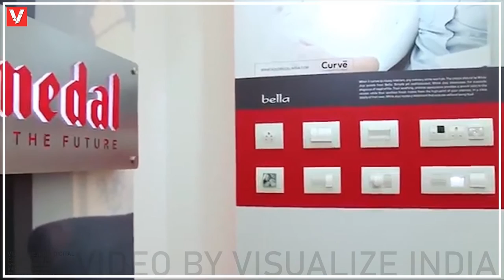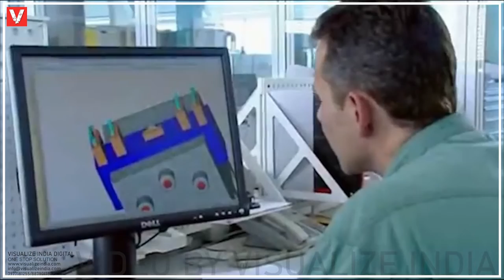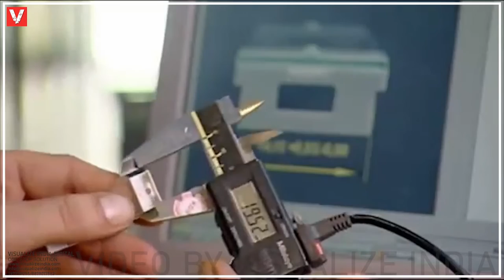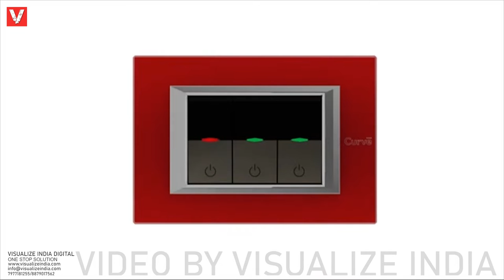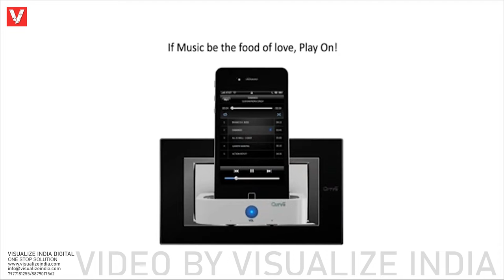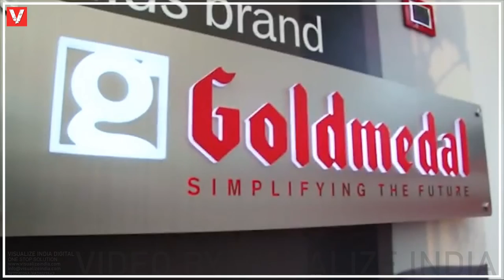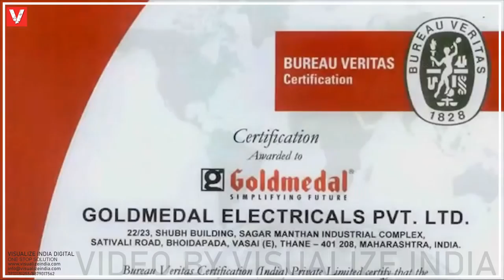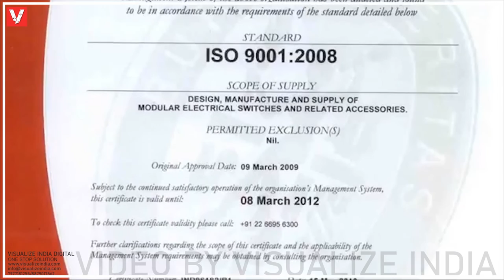Goldmedal Electrical Corporate film Produced by Visualize India.